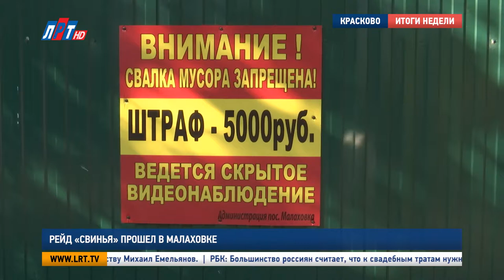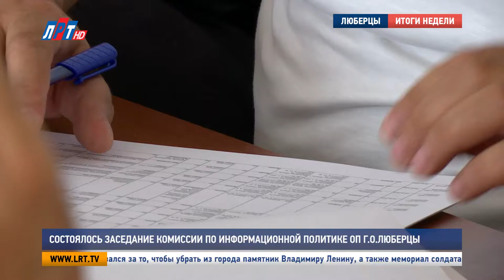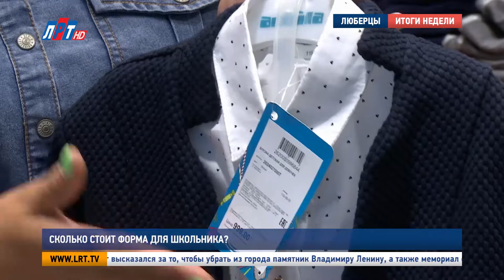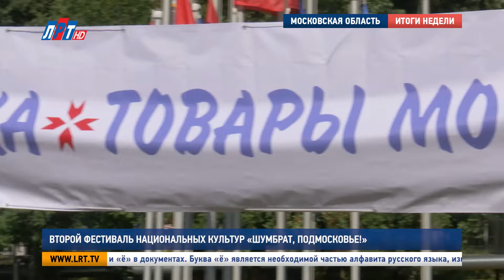Итоги недели от 26 августа 2017 года